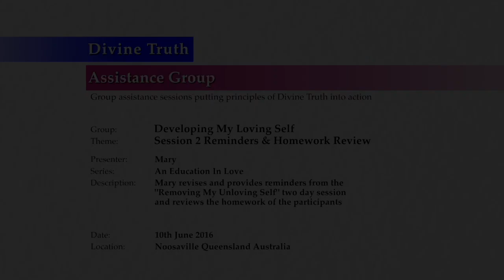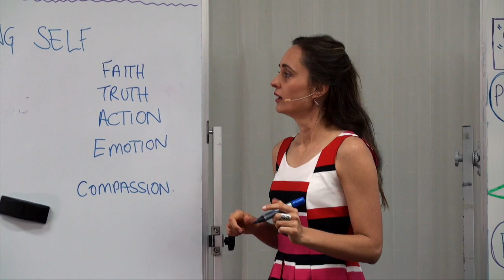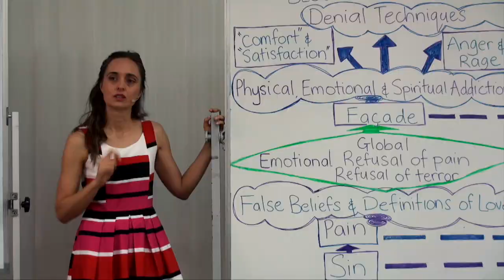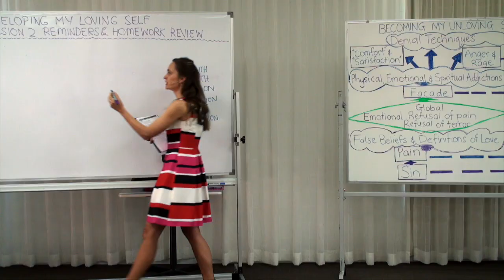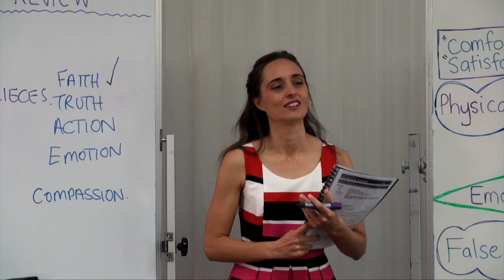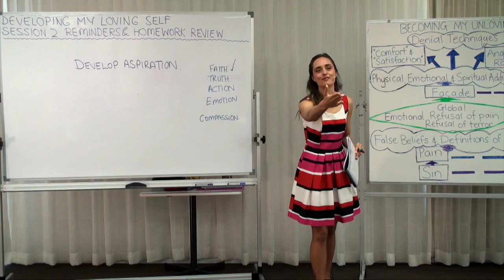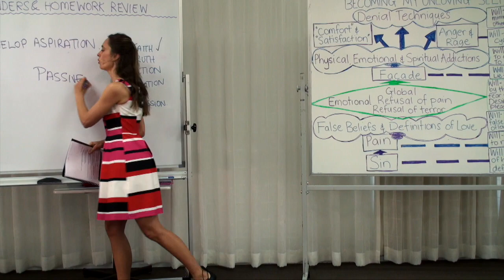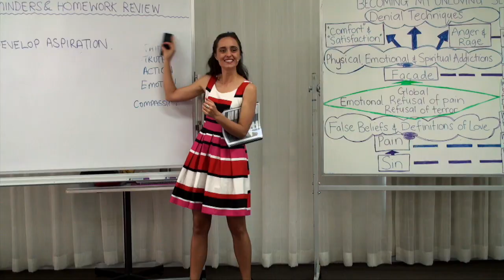20160610-1030 Session 2 Reminders & Homework Review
Presentation conducted in Noosaville, Queensland, Australia on 10th June 2016 at 10:30am.

Mary revises and provides reminders from the "Removing My Unloving Self" two day session and reviews the homework of the participants.

Topics include; review of presentations 'Governing Emotions', 'Deconstructing My Facade', and 'Releasing My Pain'. A discussion surrounding the homework set for the group on the topics of; 'What am I currently doing to develop faith?', 'What am I currently doing to remove my resistance to terror and fear?' and 'What am I currently doing to experience terror and fear?'. A general response by both Jesus and Mary to some questions asked by the audience.

Series: Education In Love
Group: Developing My Loving Self
Session: Removing My Unloving Self
Presentation: 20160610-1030-AGP-MARYM Session 2 Reminders & Homework Review

Chapters;
00:00:36:00 Main Point: Introduction
00:02:19:14 Main Point: Revision of the 'Understanding My Unloving Self' Session
00:04:17:06 Sub-Point: 'The Creation Of My Pain' review
00:04:54:04 Sub-Point: 'The Creation Of My Facade' review
00:05:32:14 Sub-Point: 'Accepting My Pain' review
00:06:43:16 Sub-Point: 4 tools of faith, truth, action and humility
00:07:24:07 Main Point: Revision of the 'Removing My Unloving Self' Session
00:07:45:19 Sub-Point: 'Governing Emotions' review
00:08:36:24 Sub-Point: 'Deconstructing My Facade' review
00:09:55:14 Sub-Point: 'Releasing My Pain' review
00:12:25:05 Question Chris Fenwick: Rather than working through individual issues into pain, is it best to work on the facade first?
00:18:17:01 Question Peter Lytton-Hitchins: At what stage in the diagram do I get to open up to my sleep state experiences?
00:20:43:22 Question Niky Ho: Where is the hurt self in this diagram?
00:21:07:06 Main Point: Homework Revision
00:21:32:14 Question 1: What am I currently doing to develop faith?
00:33:13:10 Question 2: What am I currently doing to remove my resistance to terror and fear?
00:48:49:01 Question 3: What am I currently doing to experience terror and fear?
00:52:22:24 Main Point: Conclusion